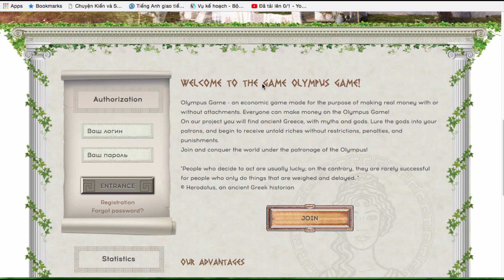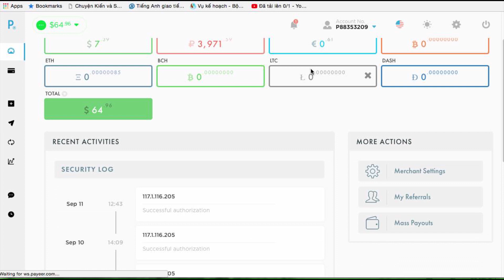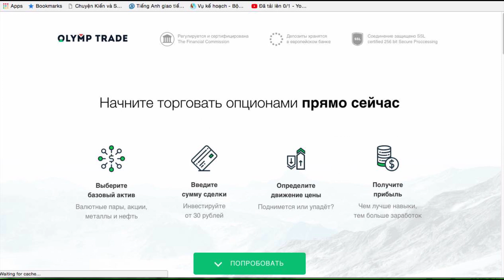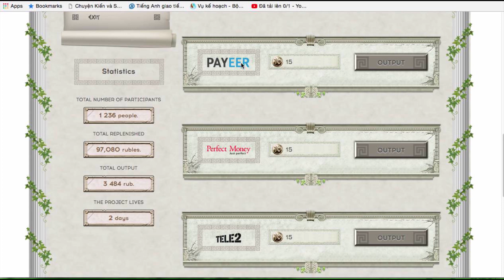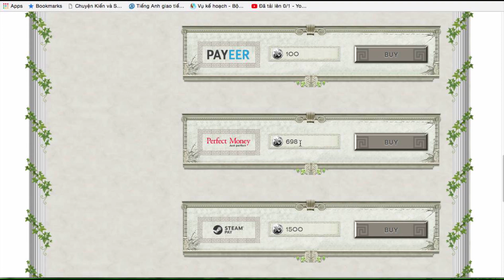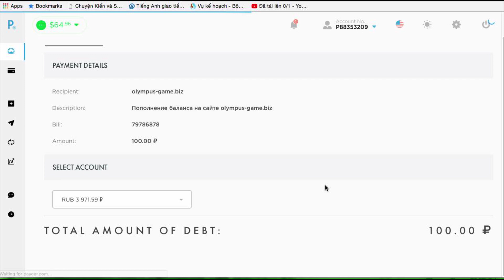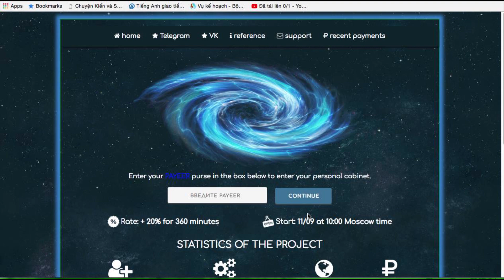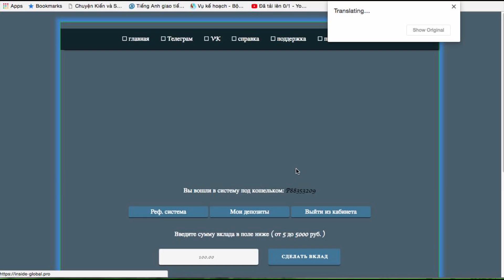Kiếm tiền ảo "Rub" miễn phí với web mới ra không cần đầu tư vẫn rút được tiền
Hướng dẫn đào tất cả các đồng coin miễn phí đã rút được về mới nhất
Hướng dẫn đào bitcoin với google uy tín rút về hàng ngày rất đều